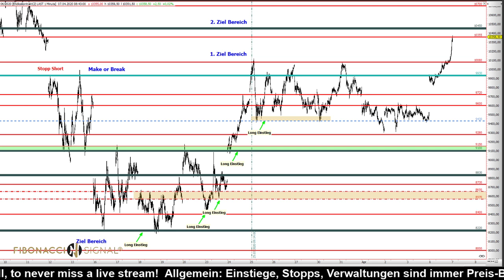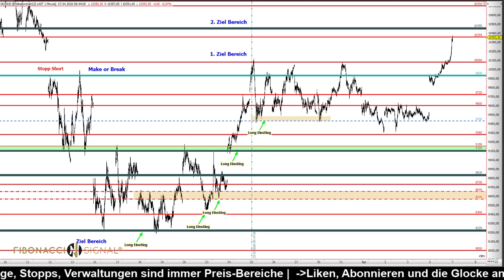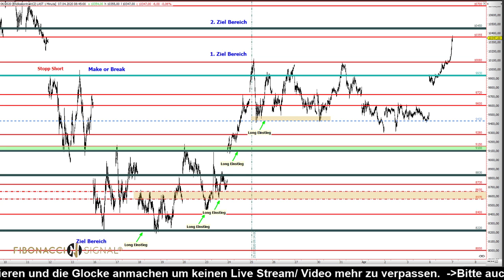Intraday +640 Punkte Long | Marktupdate vom 07.04 mit Nazila Jafari